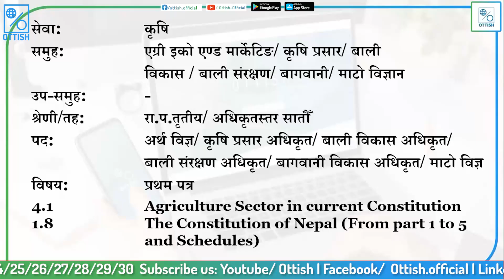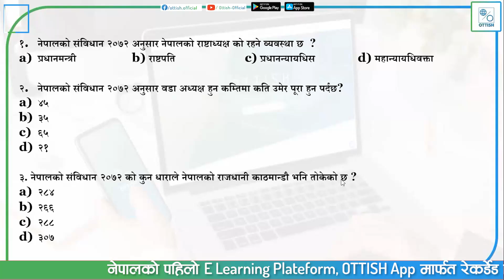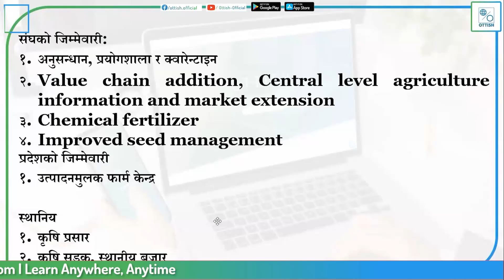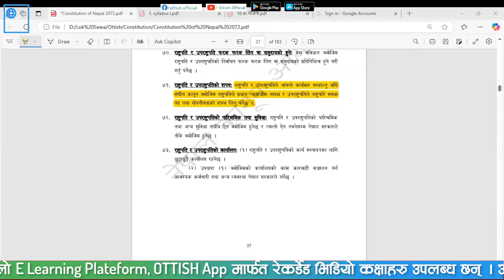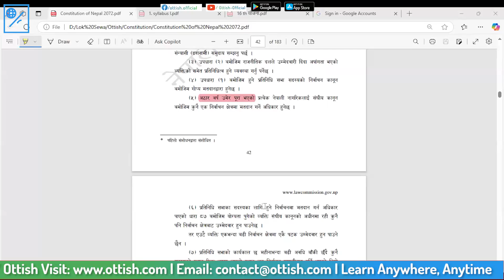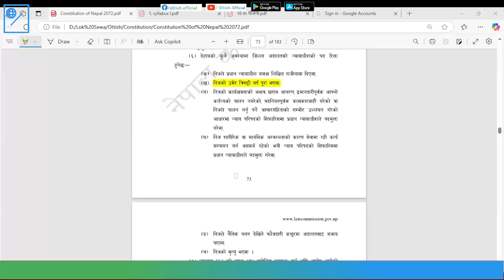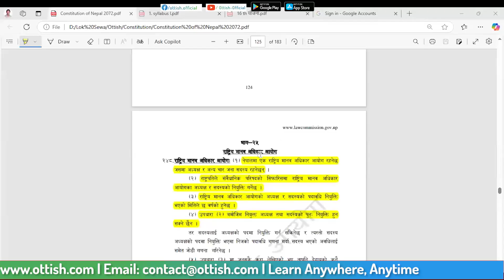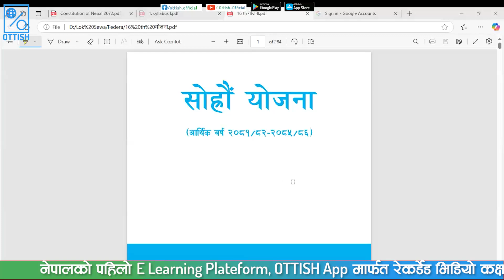Agriculture Officer Live Class | New Class Launched by OTTISH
🎀🏵𝗕𝗢𝗢𝗞𝗜𝗡𝗚 𝗢𝗣𝗘𝗡-𝗡𝗢𝗪🎀🏵
नेपालको पहिलो 𝐄-𝐥𝐞𝐚𝐫𝐧𝐢𝐧𝐠 𝐏𝐥𝐚𝐭𝐟𝐨𝐫𝐦, 𝐎𝐓𝐓𝐈𝐒𝐇 मार्फत लोक सेवा आयोग अन्तर्गत कृषि अधिकृत संघ तथा सबै प्रदेशका लागि सम्पूर्ण पाठ्यक्रममा आधारित रहेर नेपालकै उत्कृष्ट, अनुभवी एवं विषयविज्ञ प्रशिक्षकहरूबाट अनलाइन कक्षाहरू सञ्चालन भइरहेका छन् !! समयमै भर्ना भई आफ्नो सिट सुरक्षित गर्नुहोस !!!
📌कक्षा अध्ययन गर्न इच्छुक विद्यार्थीहरूले तल लिंकमा दिइएको फारम भर्नुहोस्
📢थप जानकारीको लागि:
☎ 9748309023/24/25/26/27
𝐎𝐓𝐓𝐈𝐒𝐇 I "𝙇𝙚𝙖𝙧𝙣 𝘼𝙣𝙮𝙬𝙝𝙚𝙧𝙚, 𝘼𝙣𝙮𝙩𝙞𝙢𝙚“